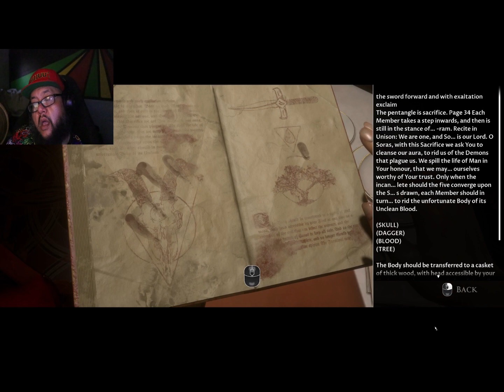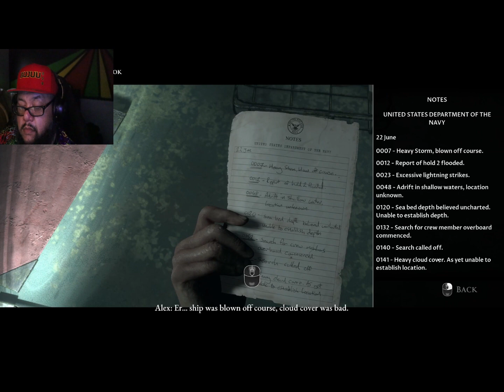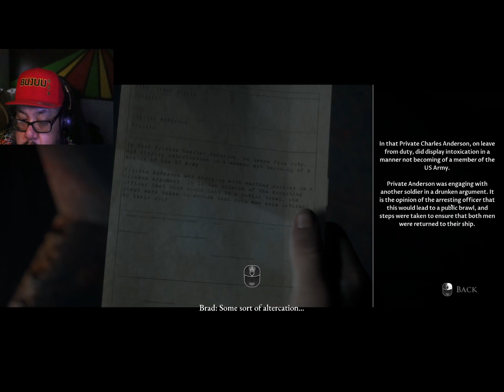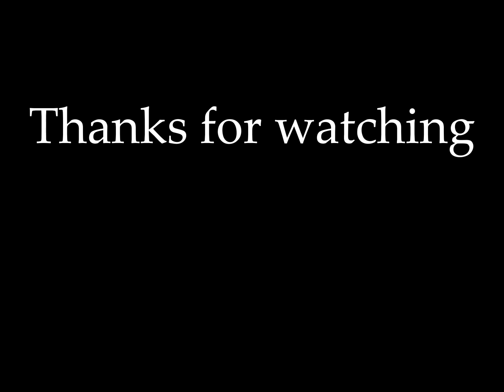One Down? Dark Pictures Anthology: Man of Medan - Part 3 [Game Play]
The Dark Pictures Anthology: Man of Medan - Part 3 [Game Play]